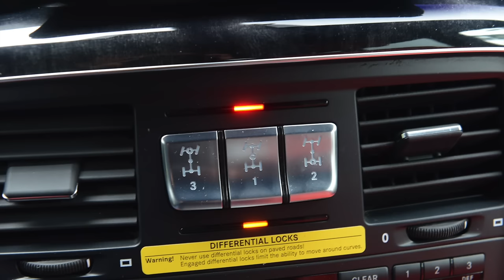Mercedes G-Class--THE ULTIMATE OFF ROADER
The Mercedes-Benz G-Class, or G-Wagon has been in production since 1979 and the basic mechanics remain unchanged. With three locking differentials, this body-on-frame truck is capable of climbing almost anything. It's known as a status symbol but at its core, it still loves the mud.

Zack Spencer
Zach Spencer
Canadian Car Review
Motormouth Canada